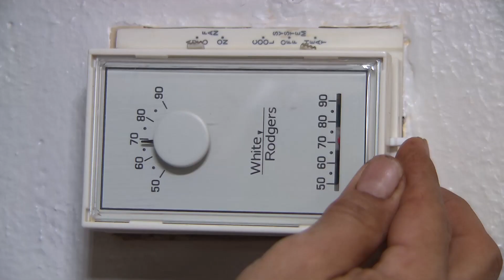Never Again: 4 Steps Texas Needs To Take To Prevent Another Power Crisis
It was a failure. Millions of Texans were left without power at a time when they needed it the most. While the winter storms like those that hit Texas last week are rare, it’s not out of the question that it could happen again.